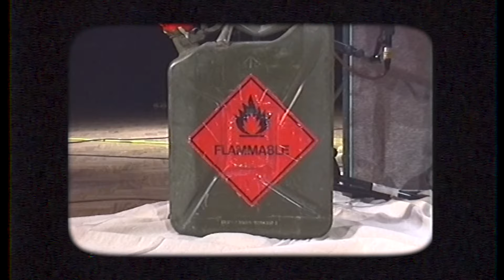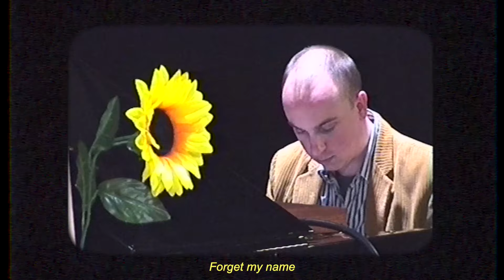Some Bodies - My Name (Live)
Taken from a forthcoming Some Bodies - Live EP

Engineered by Katie May
Produced by Stew Jackson
Filmed and Directed by Marie Dutton and Benjamin Spike Saunders.